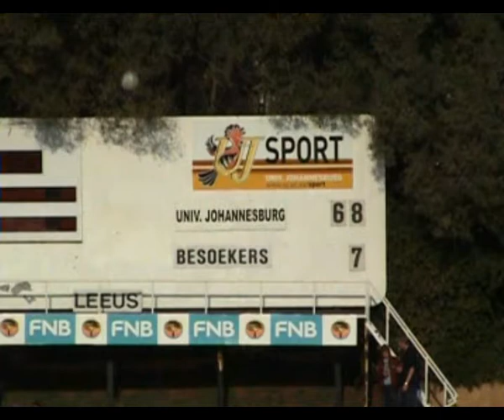UJ u/21 vs Wild Cats 19 July 2008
Some of the great tries!